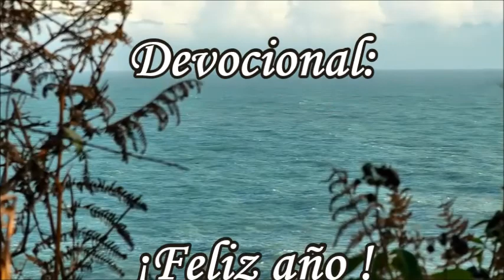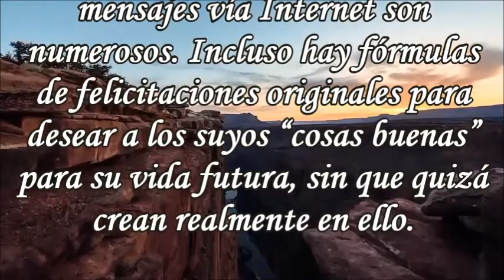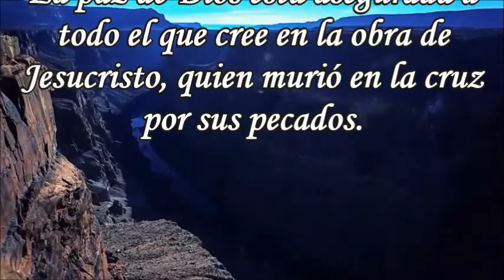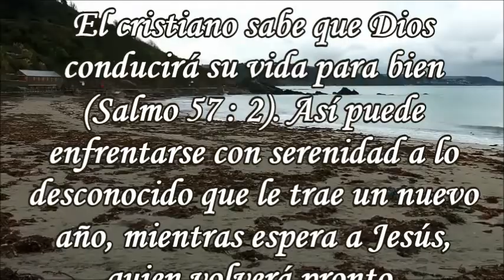¡FELIZ AÑO!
CORRESPONDIENTE AL 1 DE ENERO 2021.
(Jesucristo) vino y anunció las buenas nuevas de paz.
El Dios de paz sea con todos vosotros.
Dios… nos amó y nos dio consolación eterna y buena esperanza por gracia.
2 Tesalonicenses 2 : 16..